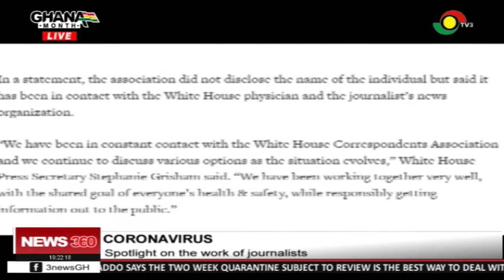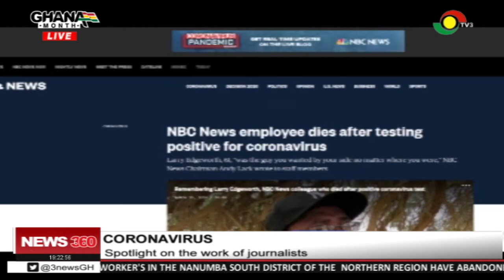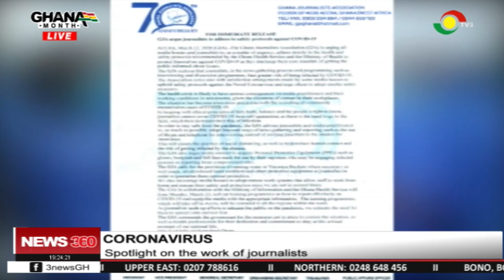Fight against Covid-19: Spotlight on the work of journalists